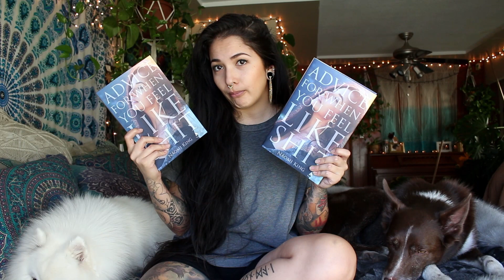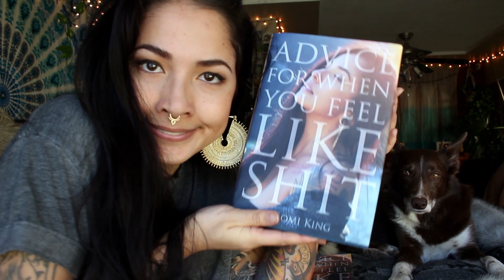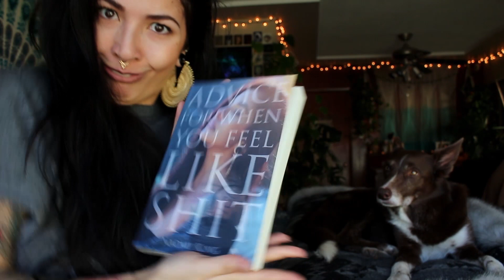I Wrote A Book!! (Advice For When You Feel Like Shit)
It should be available on most online book retailers, but here's a few links to where I know it definitely is!

This was finished last year but it took months and months of printing and waiting and being unhappy with the proofs and re-submitting and re-ordering and waiting and then repeating the process all over again.
But FINALLY! It is done!!!

Some of the prices are still being updated (there was a little debacle there) so if you order hardback on Amazon.ca, make sure you select the cheaper option lmao